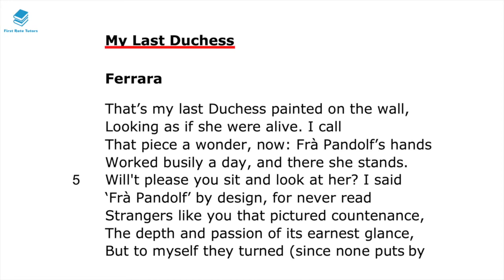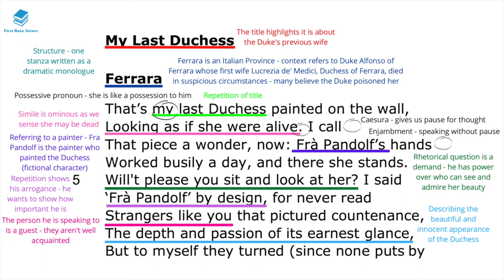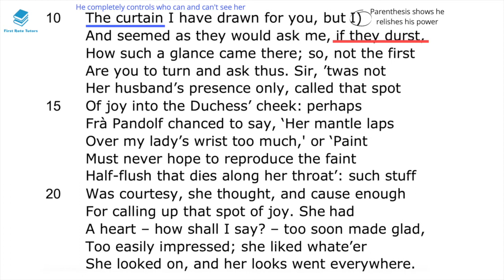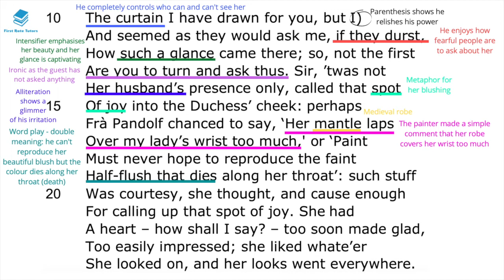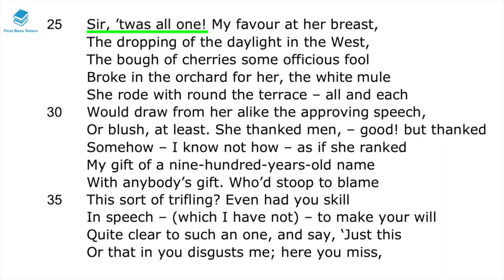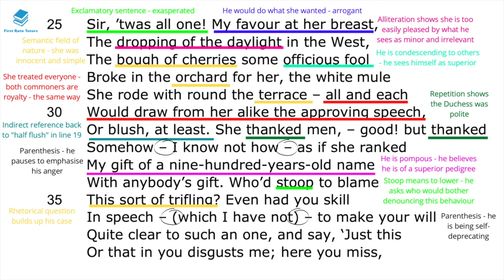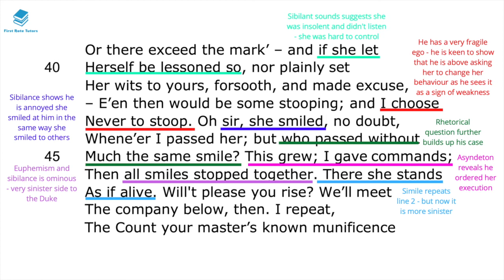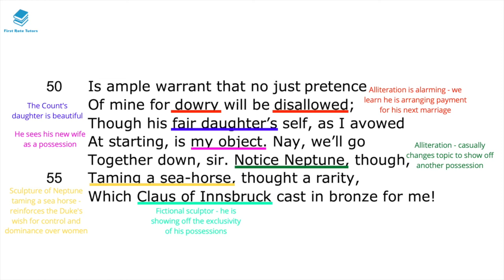"My Last Duchess" by Robert Browning: IGCSE Analysis & Annotations! | Edexcel IGCSE English Revision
Studying "My Last Duchess" by Robert Browning? Check out our revision video which explains and analyses language techniques and context you should be aware of when studying this text!